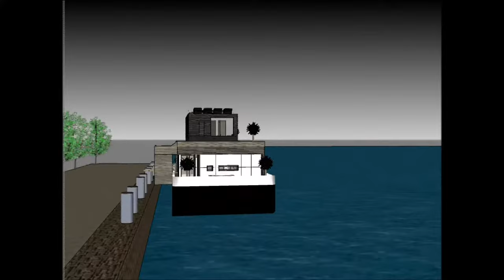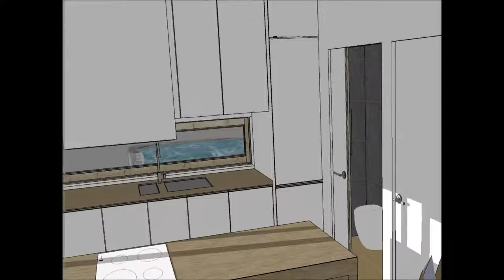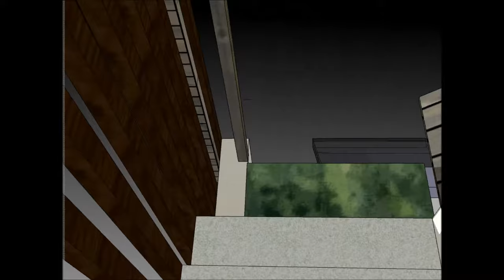Urban houseboat in Perth Australia for houseboat living on the waterfront as a renewable mansion des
The Urban houseboat in Perth Australia for houseboat living on the waterfront as a renewable mansion des is made to sustain quality of life:

or elsewhere.

The Urban houseboat in Perth Australia for houseboat living on the waterfront as a renewable mansion des includes an Extravagant Barge Design ready for the extravagant user to rent the barge Houseboat

The Urban houseboat in Perth Australia for houseboat living on the waterfront as a renewable mansion des has three level plans with basement underneath it, which consist all the facilities needed for the renter. The Houseboat Barge has a unique modern contemporary design with unique architectural features. It has its own lounge area with gorgeous view of the bay.